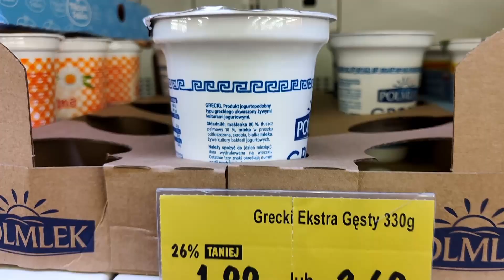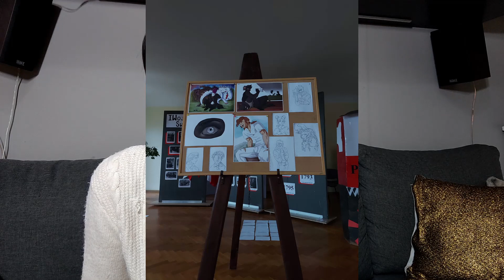Osiemnastka już tuż, tuż, łupy z lumpka, absurd z mleczarni i konkurs talentów... Vlog :-)